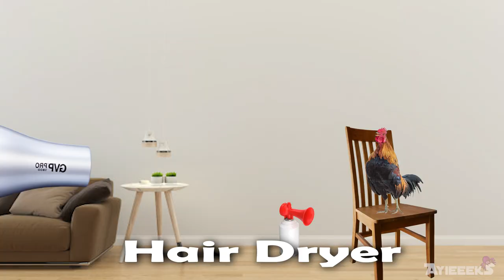15 "Dental Drill" Sound Variations in 45 Seconds I Ayieeeks Gaming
►which "Dental Drill" variations was the best?

The audio and video in this video have been used in such creative ways to create a new viewing experience for audiences.

⚡Video Animation made by Ayieeeks

⚡Recorded and made by Ayieeeks

🖊️ Made on Adobe Premiere Pro